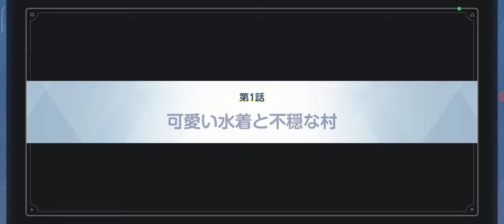【ブルーアーカイブ】復刻イベント「夏の特殊作戦 RABBIT小隊と消えたエビの謎」前編【35】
メインストーリー第四章「カルバノグの兎編」で活躍した、RABBIT小隊をメインとする水着イベント

【31】メインストーリー vol.3 エデン条約編 第4章「忘れられた神々のためのキリエ」後編：